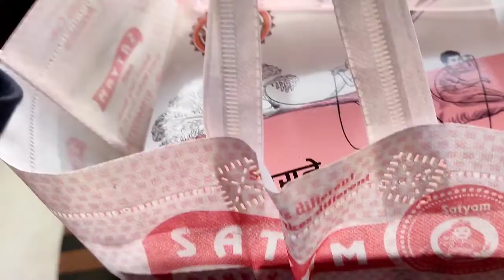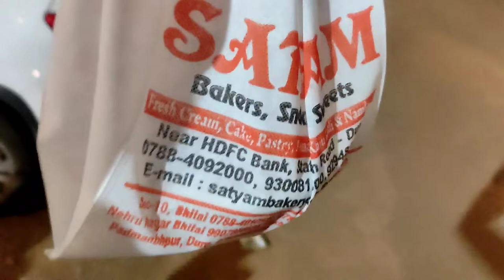25 december surprise day aaj kuch special hai🤔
25 december surprise day aaj kuch special hai🤔

HDMI Vlogs

      hdmi_vlog